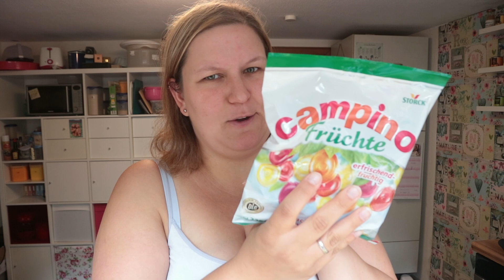FOOD HAUL | Snack Edition | Kinder haben ausgesucht | Schumsmaus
Heute gibt es einen Food Haul vom Kaufland für Euch :)

Mit "justschumsmaus" bekommt Ihr ab 20 € Bestellwert das Hähnchen Gewürz gratis dazu 😉

Eure Schumsmaus ❤️

Ersatzbuchstaben Lichtbox